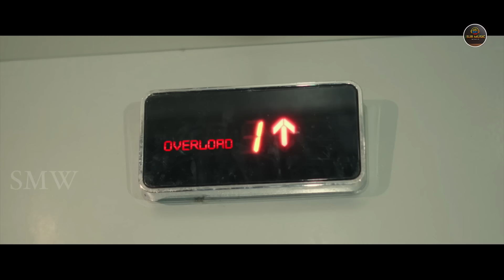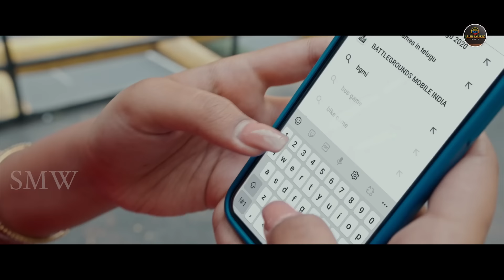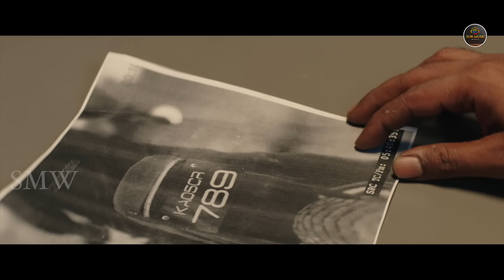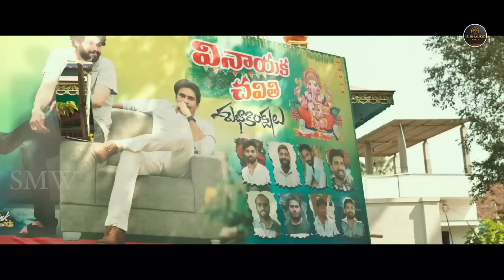CHITTAM MAHARAANI "South Released Hindi Dubbed Full Movie | Yazurved, Rachana Inder, Sunil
Movie ;      CHITTAM MAHARAANI
Cast:       Yazurved, Rachana Inder, Sunil, Thulasi, Harshavardhan, Madhunandhan, Sathya, Raj Kumar Kasireddy, Viva harsha,  Jabardast Ashok, Nayani Pavani

Crew:
Director: Akula Kasi Viswanath
Producer: Surinder Yadav
Dialogues: Suresh Siddhani
Editor: Karthika Srinivas
DOP: Vishwanath Reddy
Action Choreographer: Dragon Prakash